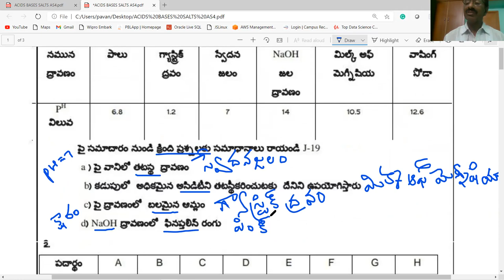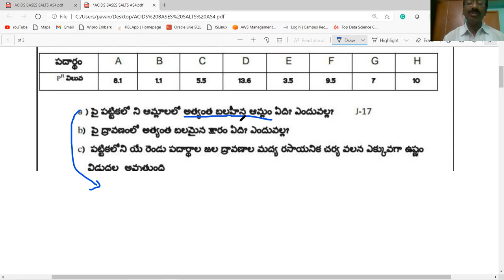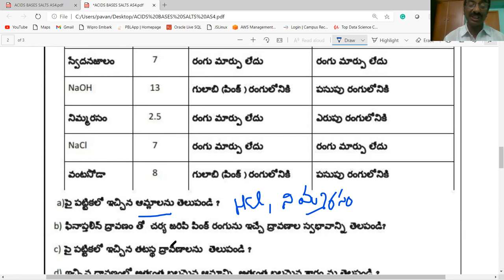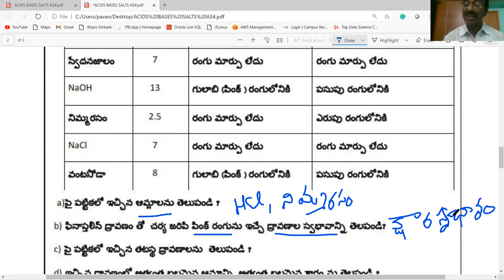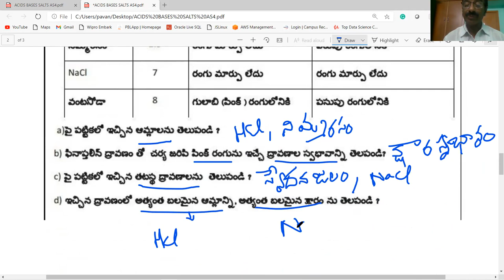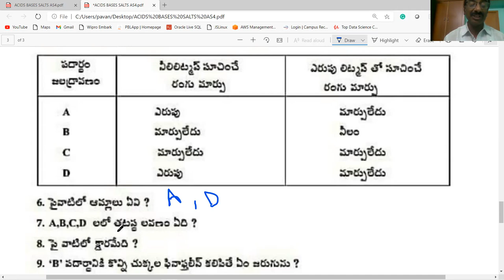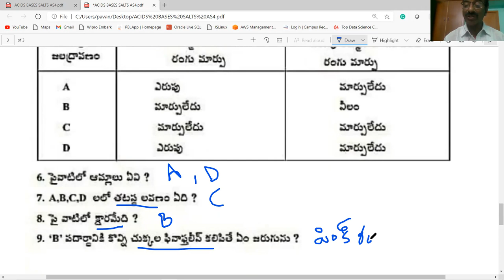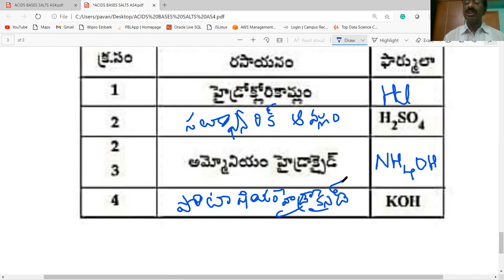ACIDS BASES AND SALTS / CLASS-10/ AS4 QUESTIONS/ PHYSICAL SCIENCE / AP & TS / CBSE / NCERT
THIS VIDEO CONTAINS INFORMATION ABOUT SOME IMPORTANT TABLE BASED QUESTIONS ( AS4 TYPE)  ON INFORMATION SKILLS  IN  ACIDS BASES AND SALTS  CHAPTER  EXPLAINED IN TELUGU